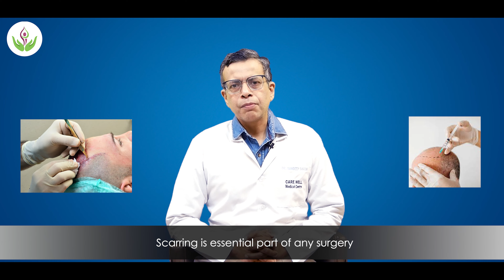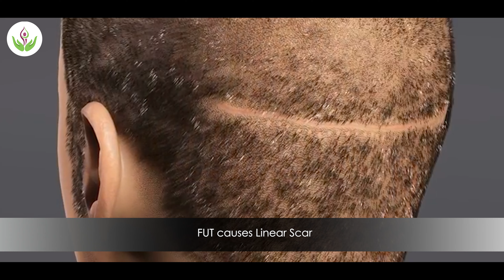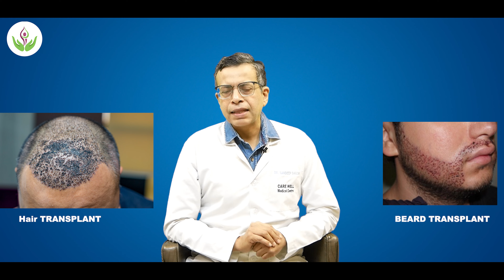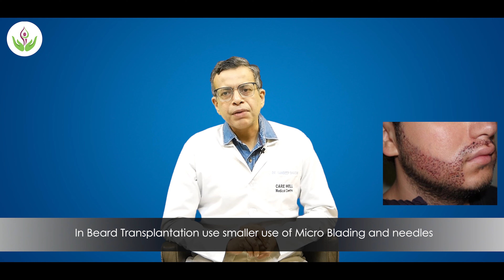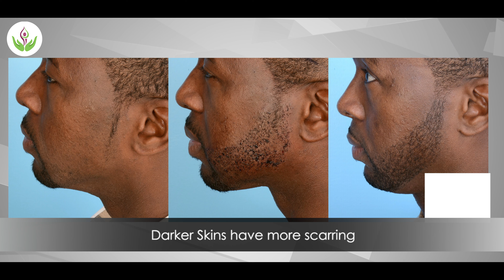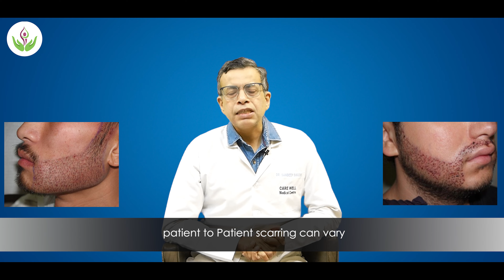How To Reduce Scarring After Beard Hair Transplantation in India? | Care Well Medical Centre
In today's video Dr. Sandeep Bhasin gives you some tips how to reduce scarring after beard hair transplantation in India. And the question comes, how can we make this scar at least visible after beard and hair transplantation, then for this we have to consider some things. By adopting this technique, which we can remove the scars.

In this video, We are covering following points:
1. Beard Transplant Scar Removal Treatment
2. After Hair Transplant Scar Removal Treatment
3. Scar Removal Technique After Beard Hair Transplantation